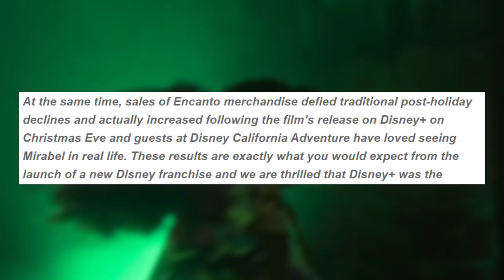Encanto is Becoming A Franchise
Disney's Encanto has a bright future ahead for the Madrigals! Disney CEO Bob Chapek talked about Encanto's release on streaming service Disney Plus, and what it means for the company moving forward. Will we get to see more of Mirabel, Bruno, and the rest of the Encanto family?

Encanto blew all expectations out of the water with its songs like We Don't Talk About Bruno, Surface Pressure, and What Else Can I Do? It's one of the biggest Disney musicals since Frozen, and now we have some audience analytics of how it did in streaming. Does this mean new Encanto content is on the way? Will Lin-Manuel Miranda return to make new songs? Sequels, TV shows, shorts, and anything else is on the table as Bob Chapek refers to Encanto as a franchise!

✭ SOCIAL MEDIA ✭